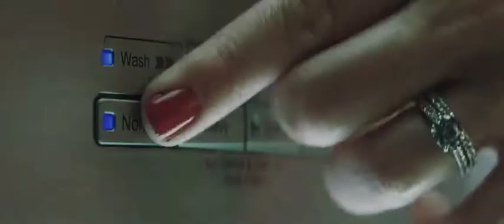Harley & Joker - Mirrorball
Harley is joker's glittery Mirrorball that's ready to give the world a show in dedication to her Joker.

Taylor swift - Mirrorball

Birds of Prey and the fantabulous emancipation of Harley Quinn